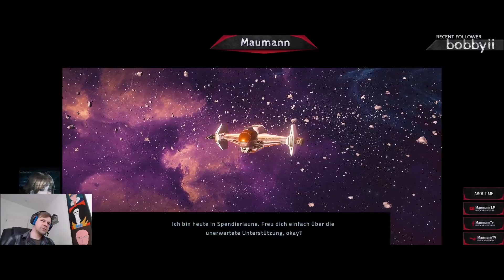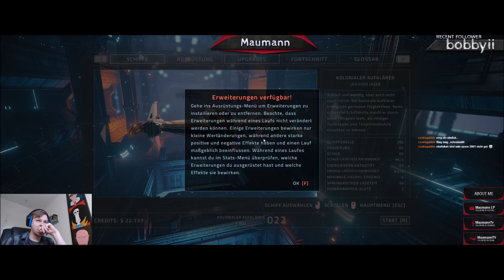Let's play Everspace 29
Sei bereit für ein neues Roque Like Abenteuer im Weltraum. Gemeinsam werden wir viele Weltraumschlachten bestreiten und die Herausforderungen bestehen. Werden wir das Puzzle um Adam und Seth Vergangenheit lösen?